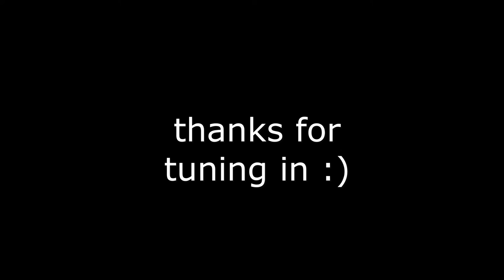vlog#5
I climb with coworkers and again at down at Shelf. I start work and tell some funny stories while I was still full of energy and stoke.